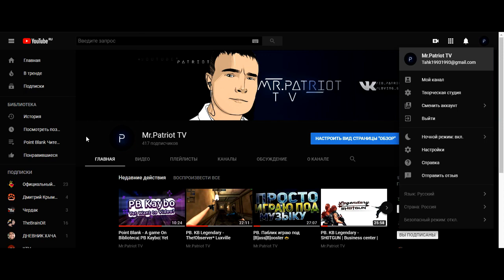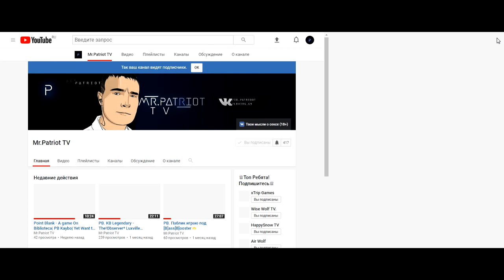Как вернуть старый дизайн YouTube в 2019 году (Актуально)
В этом коротком видео, я вам расскажу как вернуть старый классический дизайн YouTube. Актуально в 2018 году